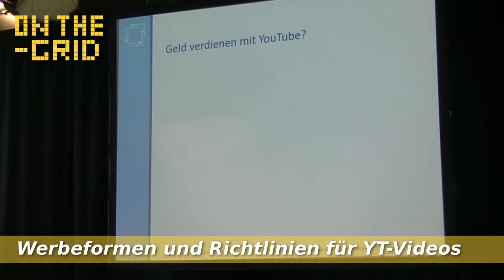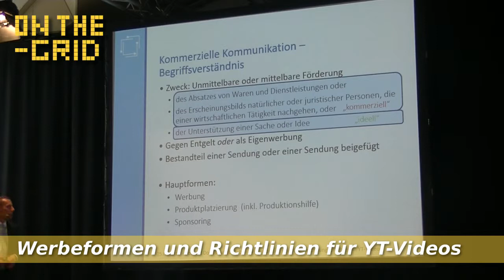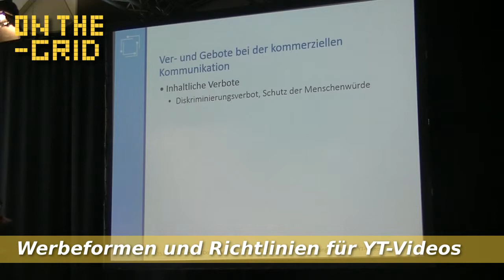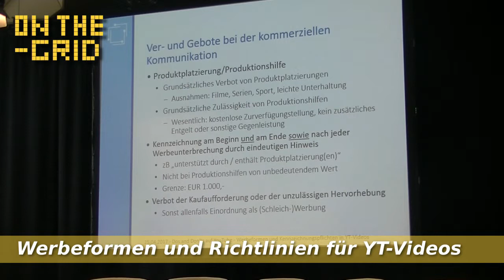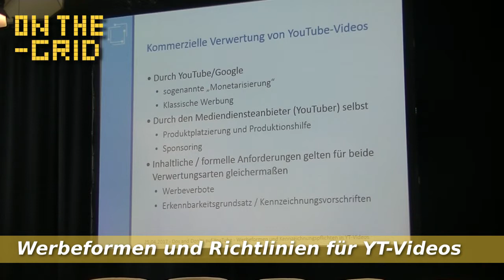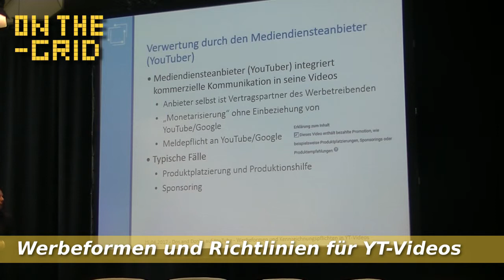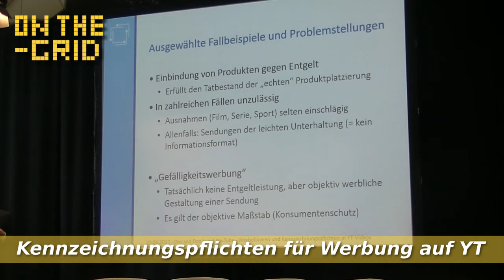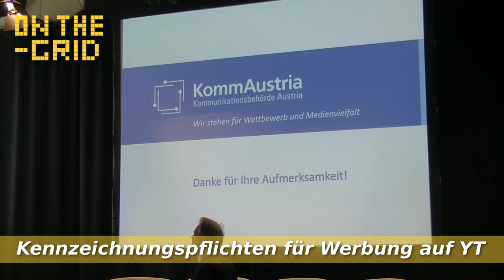Werbeformen und Kennzeichnungspflichten in YouTube Videos, Mag. Michael Truppe, ON THE GRID 105/3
Welche rechtlichen Regeln gelten in Österreich wenn ich Werbung auf YouTube schalte und welche Werbeformen gibt es?

Mag. Michael Truppe, Mitglied der Medienbehörde KommAustria erklärt auf was YouTuber und Betreiber von Videodiensten beim Schalten von Werbung oder bei der Erstellung von Werbesendungen rechtlich beachten müssen.

Die hier genannten Inhalte sind rechtlich unverbindlich, es wird keine Verantwortung für Richtigkeit und Vollständigkeit übernommen.